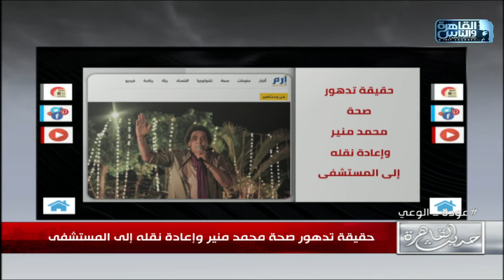سكرتير عام نقابة المهن الموسيقية يكشف حقيقة تدهور الحالة الصحية محمد منير واعادة نقله للمستشفى